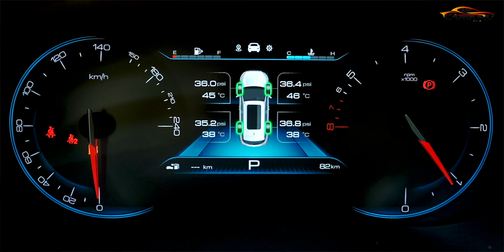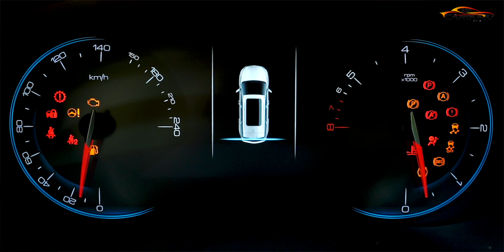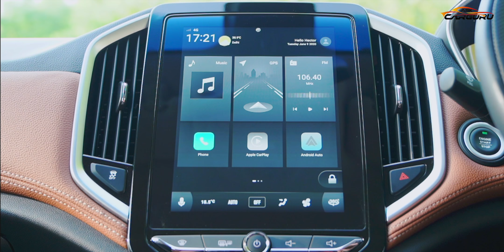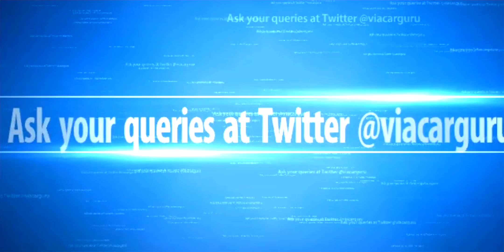सस्ती क्यों की?? Hector Plus वजह क्या है?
MG Motor India today launched the much-anticipated MG HECTOR PLUS at an inaugural price of INR 13.48 Lakhs (ex-showroom, New Delhi). HECTOR PLUS, India’s first 6-seater internet SUV with panoramic sunroof will be manufactured at the carmaker’s state-of-the-art manufacturing facility at Halol near Vadodara in Gujarat.
The latest addition to the MG HECTOR family, the 6-seater HECTOR PLUS, comes with luxurious and comfortable captain seats in the middle row. The 6-seater SUV features a very appealing look with its all-new dual-tone Smoked Sepia Brown interiors, along with stylish new headlamps, a new Chrome-Studded Front Grille, and a Chit-Chat feature on i-SMART Next Gen interface. It also comes with other attractive features including the all-new Smart Swipe, Front and Rear Bumpers, New Rear Tail Light Design, and Revised Skid Plates.
Accessory of the week:- Make your car to Smart Voice Command, Buy Alexa Echo Auto